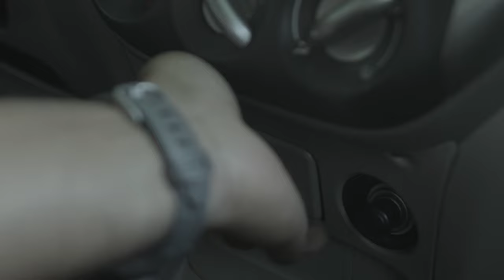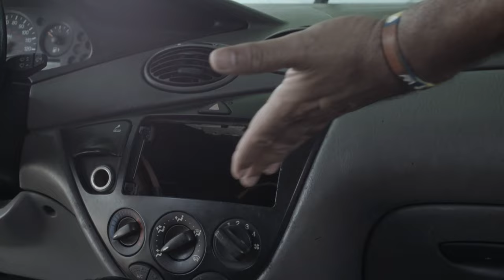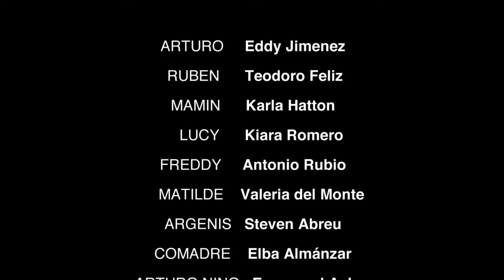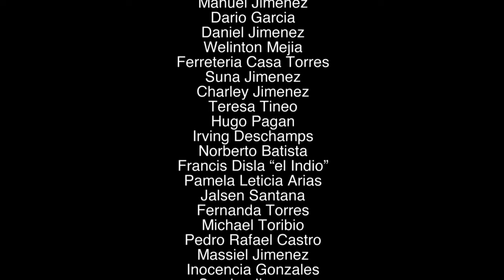El Camino Correcto | Pelicula Completa | Eddy Jimenez | Kiara Romero | Karla Hatton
Arturo, un niño de la ciudad de El Verde Bonao en la República Dominicana rural, aprovecha las oportunidades que se le presentan yendo a la ciudad con la esperanza de ayudar a su madre, a la que acaban de diagnosticar leucemia. Todo cambia cuando menos lo esperaba.

Director: José Carlos Goma
Stars: Eddy Jimenez, Kiara Romero, Karla Hatton